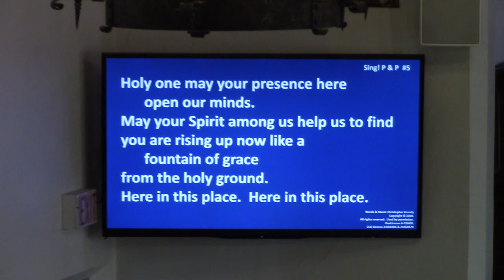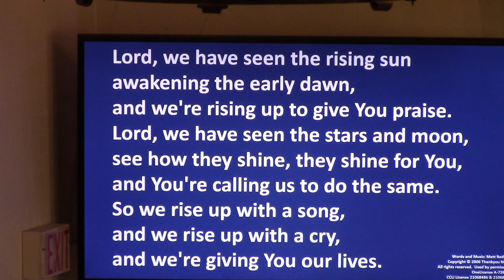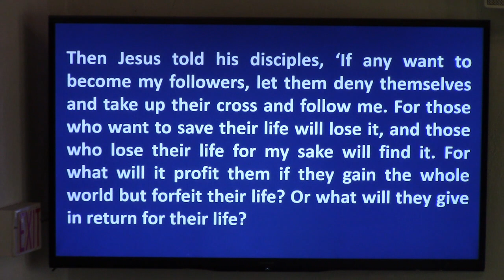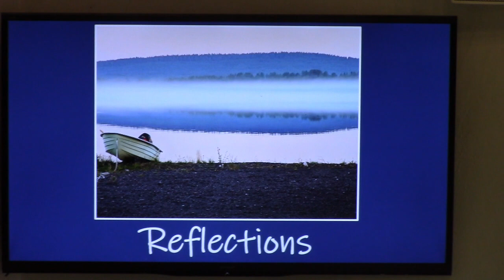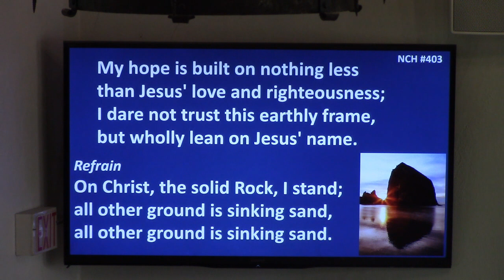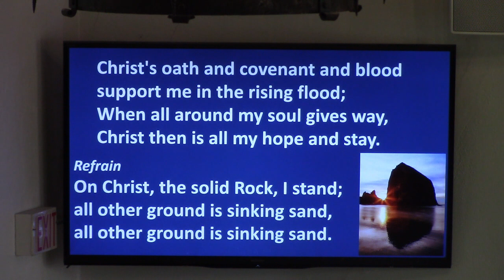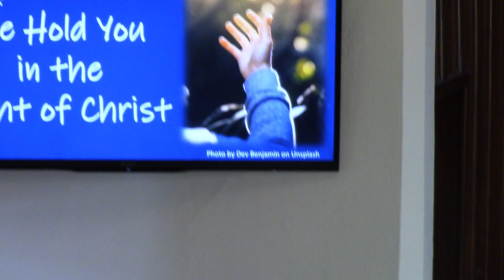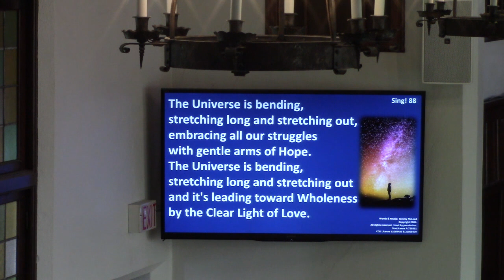Febuary 19 2023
Pastor:  Jill K Warner
Musicians: Marc Vaillancourt, Kim Schutt

Here in this Place
Words & Music: Christopher Grundy

Shine
Words and Music: Matt Redman

The Universal Song
Words and Music: Bryan Sirchio

Words:  Edward Mote
Public Domain

You Are Salt for the Earth, O People
Words & Music: Marty Haugen

The Universe is Bending
Words & Music:  Jeremy McLeod